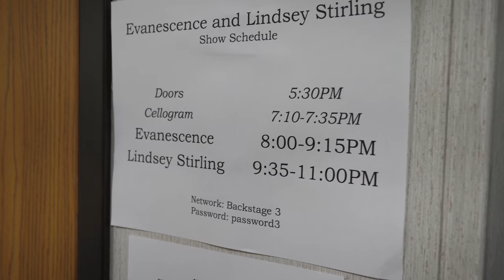Evanescence Let Us Backstage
Jen Majura, guitarist for Evanescence, gave us a glimpse at tour life with the band. We ventured backstage at their show in Simpsonville, SC and were able to check out their awesome tour bus (full of ginger ale by the way), hang out in their snack-filled dressing rooms, listen to soundcheck with the orchestra, witness the VIP guest experience, and talk to a lot of cool/humble/very talented people. I helped Tyler film the full length video (watch on Music is Win, if you haven't already!) This video is merely a short behind the scenes of the behind the scenes.

We had a such a great time at the show. Please be sure to check out the tour dates for Evanescence/Lindsey Stirling below, and grab a ticket if you can!